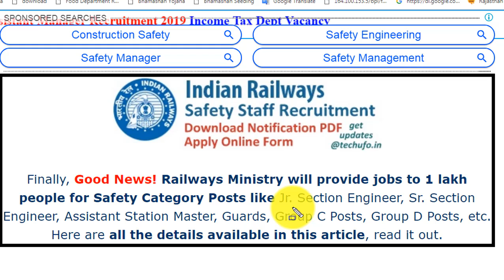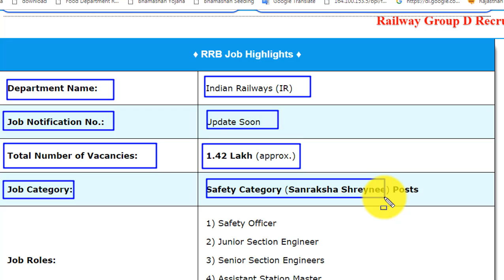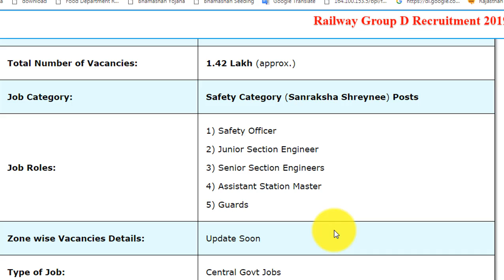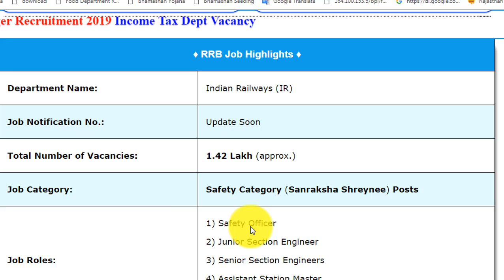Railway Bhrti|New Vacancy 2019|railway new vacancy 2019 12th pass | RRB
Good News For Railway Railway Bhrti|New Vacancy 2019|railway new vacancy 2019|railway new vacancy 2019 12th pass | RRB

New Vacancy For Railway 2019